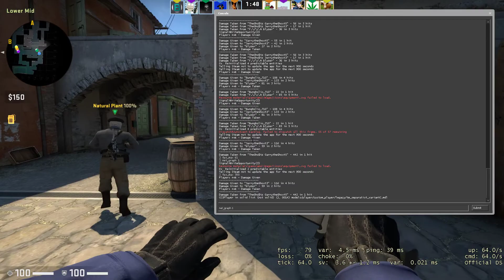CS:GO - Late Night Memery #7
This was a whole mess lmao. HEADPHONE WARNING! TRIGGER WARNING!

Also, I recorded many more games before this one, but my mic was not on in OBS for any of them, and those games were actually boss af. Unfort, y'all will have to make do with this :'(